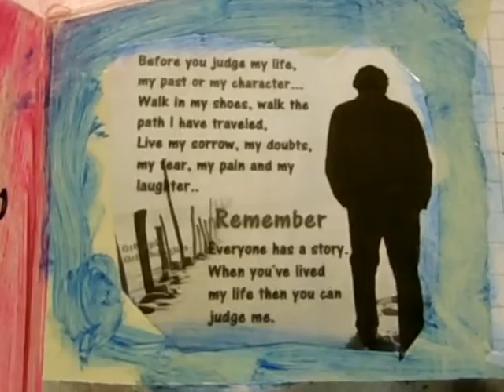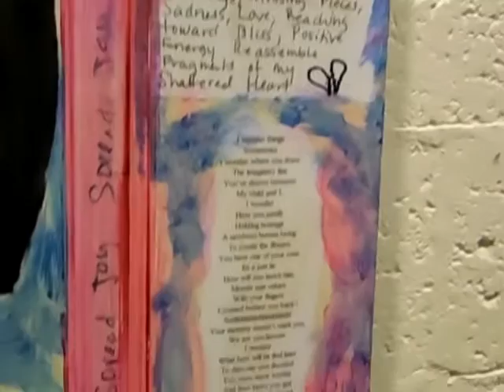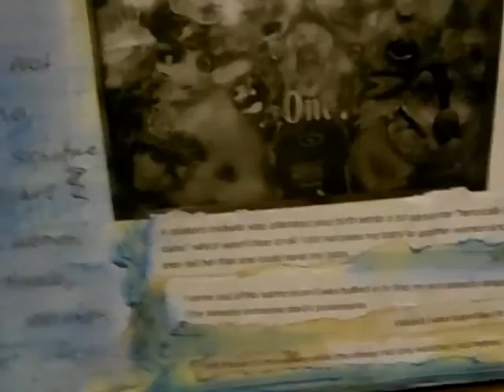Door to the Soul Project at Shade Post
I am humbly grateful and honored to be included as a participant in the Door to the Soul Project at Shade Post in downtown Fort Lauderdale.  Thank you to each and every person who has asked me questions about my door.  I am grateful that is serves a purpose to educate.  This is a moment in my life, it does not define who I am.  Feel free to visit my artist website and portfolio